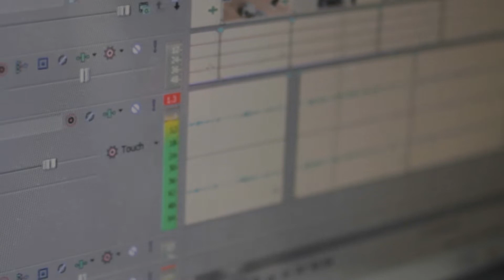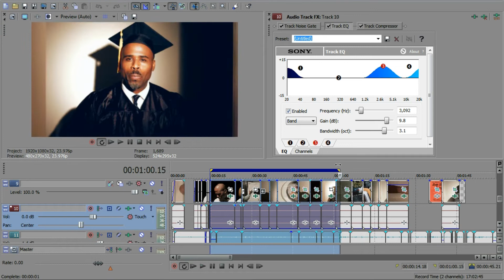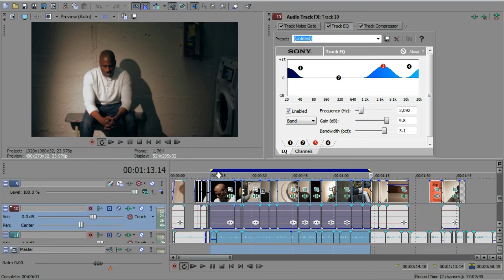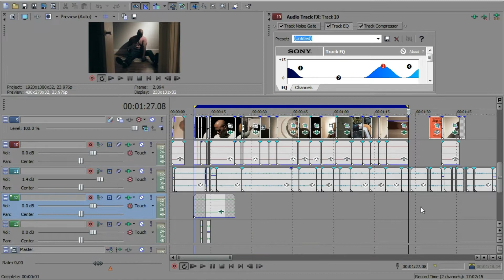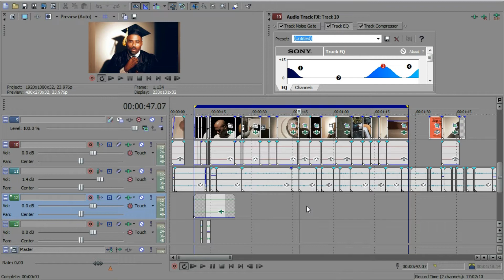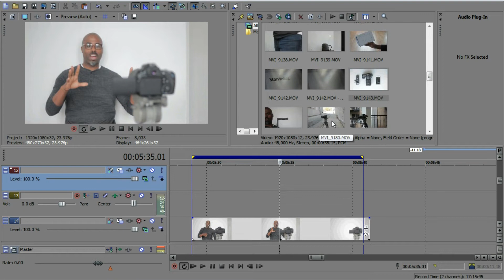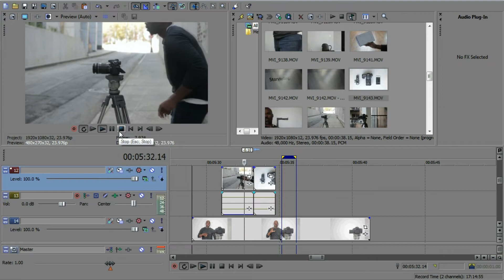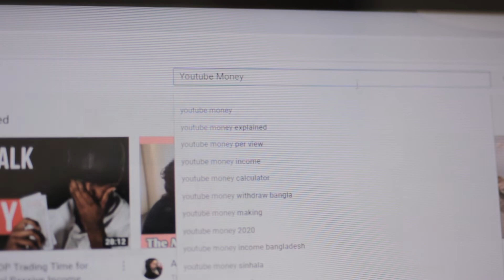Video editing for YouTube Explained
In this video we will be delving into the psychology of video editing. And how it is used to evoke a series of emotions that lead to viewing satisfaction.

Audio Recorder

Audio Production Software